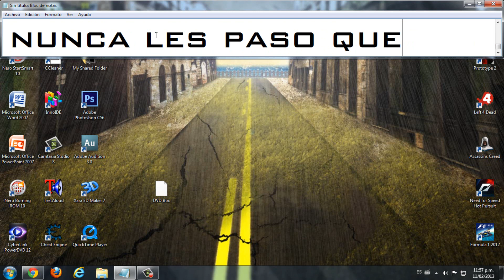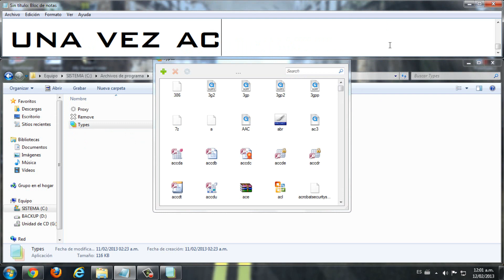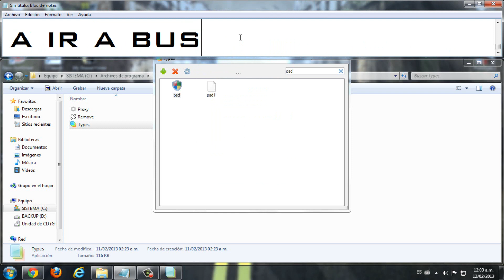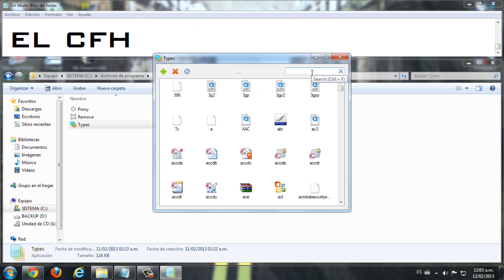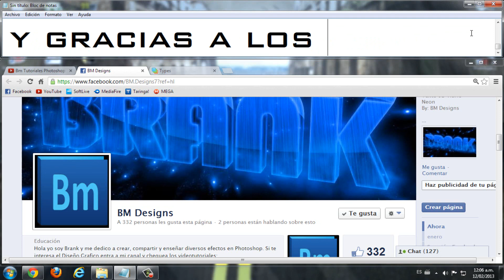Adobe Photoshop CS6/CS5/CS4: Solucion a los iconos de PSD/ABR/GRD/CSH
Despliega la Descripción [Links e Información]

¿Como Están?
Acá les dejo el nuevo vídeo, espero que les guste.
Me ayudarías un montón, de verdad :'D